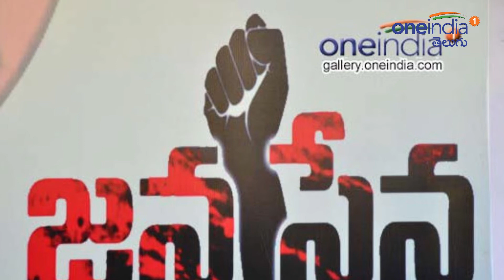Loksabha Election 2019 : అడకత్తెరలో పోకచెక్కలా నిజామాబాద్ రైతుల పరిస్థితి..! || Oneindia Telugu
Ruling TRS nominee and Chief Minister K Chandrasekhar Rao's daughter K Kavitha is among the contestants in the Nizamabad constituency where the farmers have entered the poll fray in large numbers to highlight their plight.Over 200 tumeric and 'jowar' (sorghum) farmers filed their nominations in Nizamabad protesting the "failure" of the Centre and the state government to ensure remunerative prices for their produce, In 245 nominations after the scrutiny the number is 191. 184 farmers are comepeting with kavitha in Nizamabad loksabha polls. The election of Nizamabad is based on the ballot print . march 28th is the last date to with draw the nominations. so, ruling TRS party leaders pressurised the farmers to withdraw the nominations.

అడకత్తెరలో పోకచెక్కలా మారింది నిజామాబాద్ లో నామినేషన్లు వేసిన రైతన్నల పరిస్థితి. మార్చి 28 నామినేషన్ల ఉపసంహరణకు చివరి రోజు కావడంతో నిజామాబాద్ జిల్లాలో ఉత్కంఠ కొనసాగుతోంది. నామినేషన్లు ఉపసంహరించుకోవాలని రైతులపై అధికార పార్టీ నేతలు ఒత్తిడి తెస్తున్నారు. ఎంత ఒత్తిడి తెచ్చినప్పటికీ నామినేషన్లు ఉపసంహరించుకోరాదని తీర్మానించారు రైతులు .దీంతో రైతులు నామినేషన్లు ఉపసంహరించుకుంటారా, లేక పోటీలో ఉంటారా అన్నది నిజామాబాద్ రాజకీయ వర్గాల్లో ఆసక్తి రేపుతోంది
Oneindia Telugu